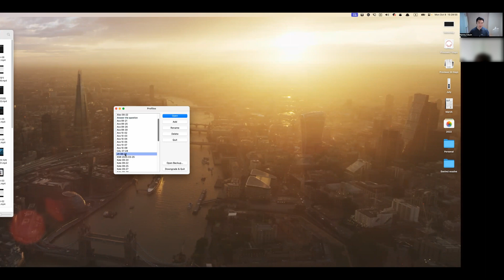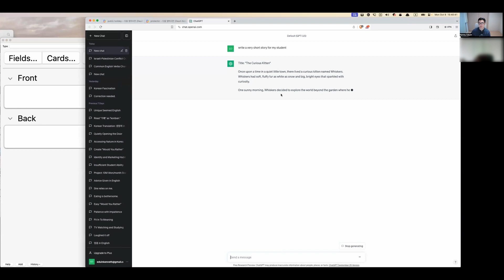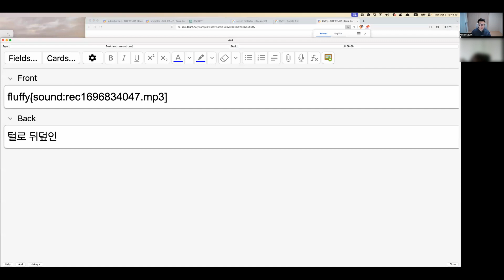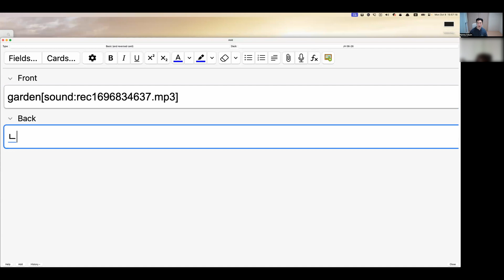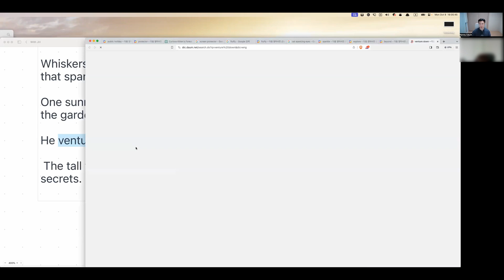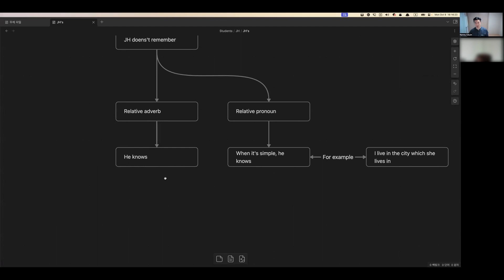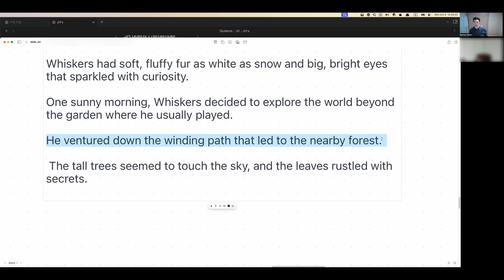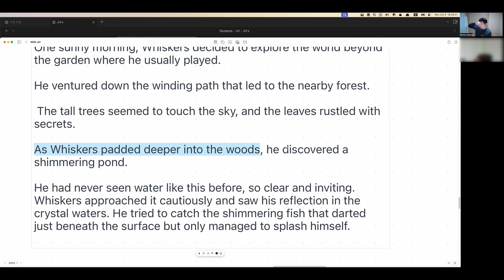JH class 10 09